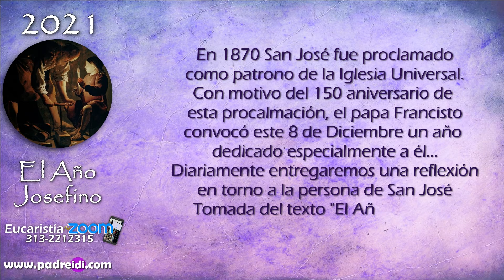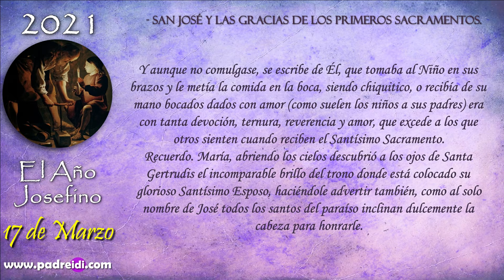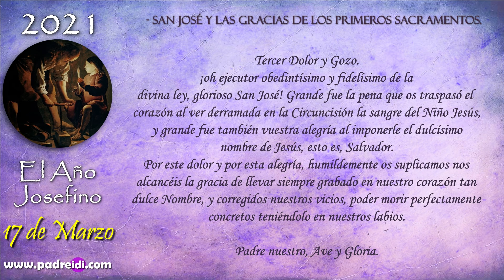El Año Josefino..."San José y las Gracias de los Primeros Sacramentos"...